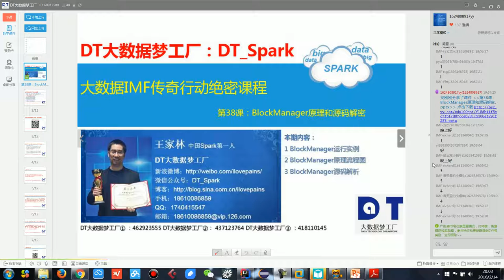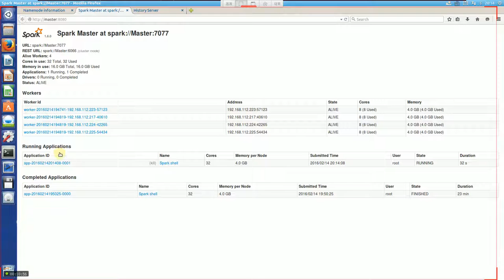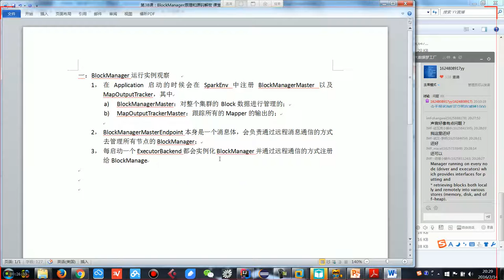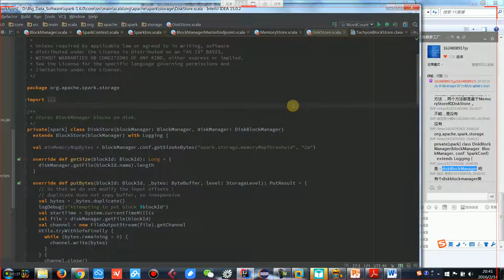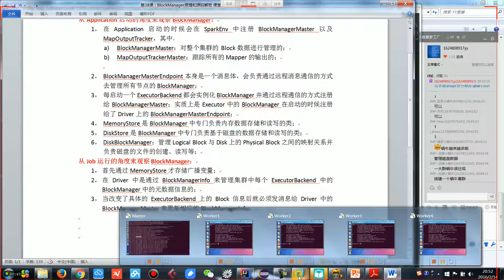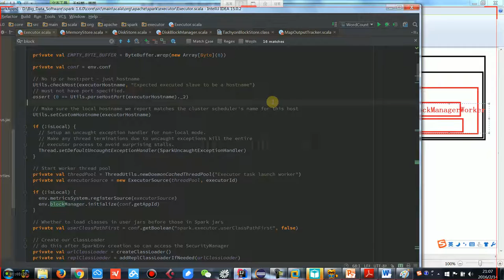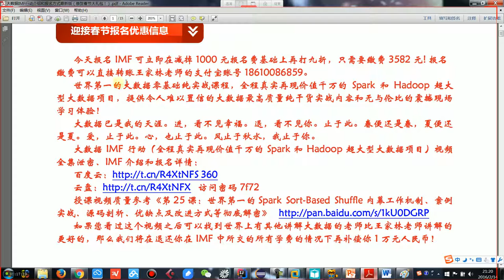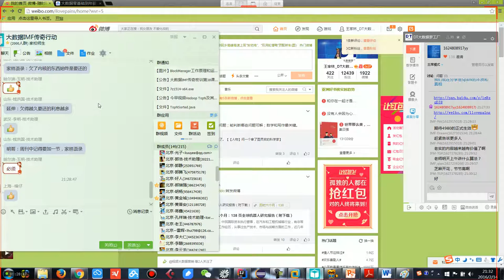王家林Spark视频第38课：BlockManager架构原理、运行流程图和源码解密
来自DT大数据梦工厂的首席SPARK专家王家林向您解密Spark内核第38课：BlockManager架构原理、运行流程图和源码解密